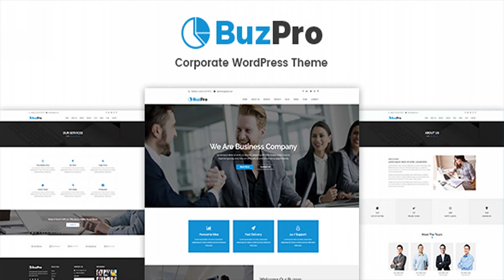Buzpro - Corporate WordPress Theme | Themeforest Website Templates and Themes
Don-t forget to check our another nice theme Buzpro - Corporate WordPress Theme is a clean and elegant design - suitable for agency, blog, business, company, corporate, creative, portfolio, professional etc . It has a fully responsive width adjusts automatically to any screen size or resolution. We have included 3 defined layouts for the homepage to give you best selections in customization. You can mix between all home page layouts to get a different layout for your own website. Main features: Fully Responsive Layout Education theme SEO friendly Mobile Friendly Layout Fully Responsive Header Customization Logo Customization Menu Customization Buttons Customization Google Fonts Built for WordPress Preset Page Layout Awesome Layers Page Builder Added Video Unlimited Colors Customization Crossbrowser Compatible Mobile Browsers Compatible Font Awesome Icon W3C Valid HTML Code Reliable support Carousel Added Contact Form 7 Easy To Use No coding knowledge required Very easy page building Easily create defferent Home or other page Flexible easy-to-use page options Very detailed online documentation Create stunning website without touching a line of code update logs Version: 1.1.2 Date: 19-May-2018 1. Update : Footer widget improved 2. Fixed : Breadcrumbs issue fixed 3. Update : Updated WordPress 4.9.6 4. Update : Updated LayersWP 2.0.9 Version: 1.1.1 Date: 05-April-2018 1. Add : Include Parent Theme LayersWP 2. Add : Update WPML 01 jan 18 Version 1.1 1. Fixed : Drop Down Menu Fixed 2. Fixed : Breadcrumbs CSS issue Fixed 3. Fixed : Sidebar CSS issue Fixed 4. Fixed : Footer widget css Fixed 5. We have a dedicated team to provide you the best support. Create A Ticket here if you need any support for the item purchased. Have a question? Need clarification?
 Last Update 19 May 18 Created 20 June 17 High Resolution Yes Widget Ready Yes Compatible Browsers IE11, Firefox, Safari, Opera, Chrome, Edge Compatible With Layers WP, WPML, WooCommerce 3.0.x Framework Layers WP Software Version WordPress 4.9.x, WordPress 4.8.x, WordPress 4.7.x ThemeForest Files Included PHP Files, CSS Files, JS Files Columns 4+ Documentation Well Documented Layout Responsive Tags agency, blog, business, corporate, creative, ecommerce, html template, interior, medicine, multipurpose, personal, portfolio, travel